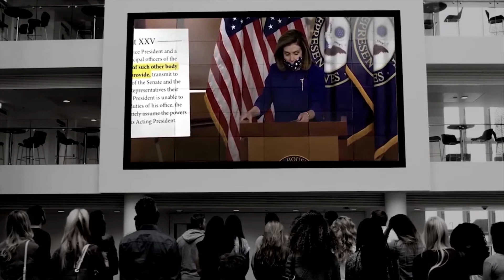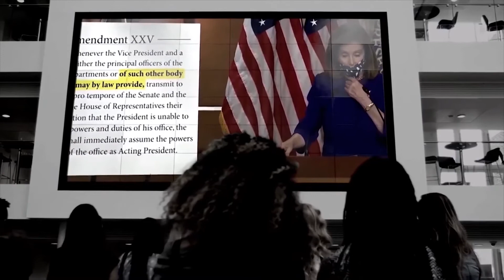Joe Biden's Dementia Made Him The Perfect Candidate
At some point Kamala Harris will officially replace Biden for reasons Nancy Pelosi stated in October during her 25th Amendment show and tell presentation.
Kamala Harris will be placed in the Oval Office and usher in the most radically left regime this country has ever known.